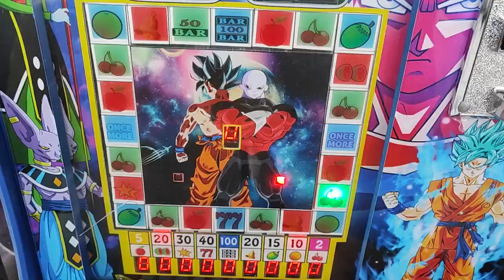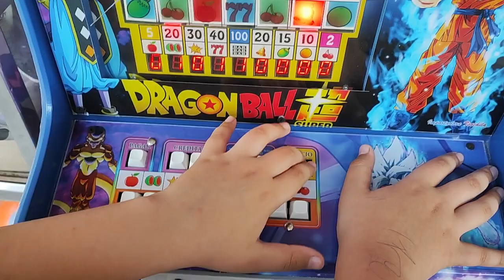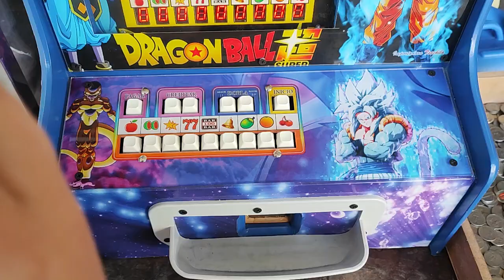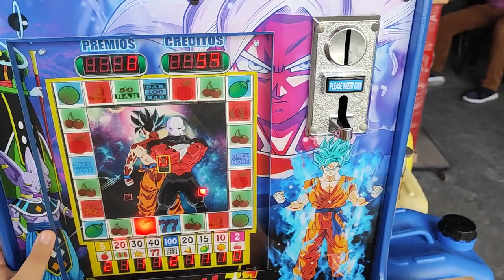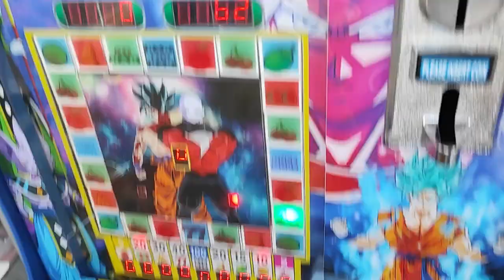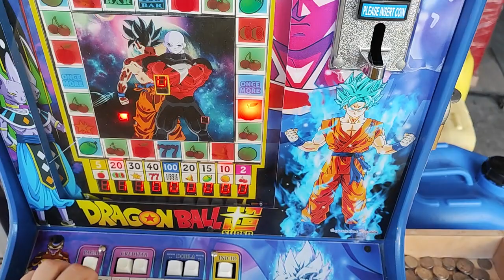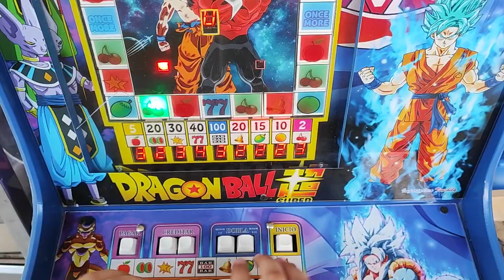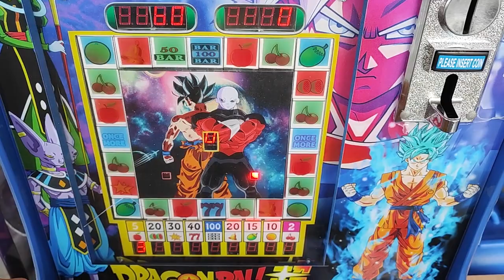enmascarado se encuentra dinero en la maquinita 😱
mis redes:
página de facebook: enojón tragamonedas